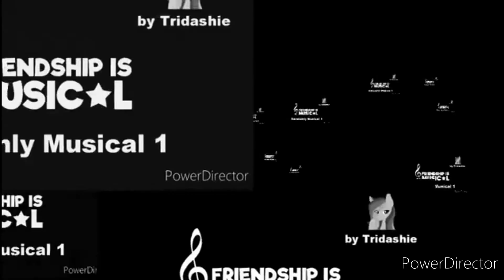Veg Replace Preview 2b Tennis Round 140